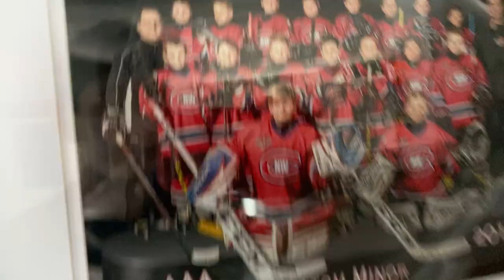House tour at my dads